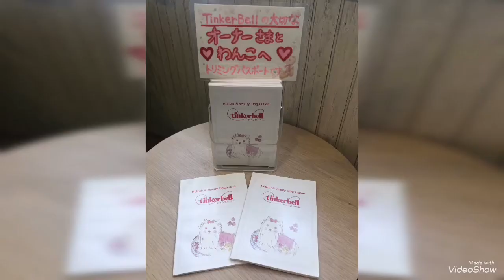ぎんじくんのキャラが好きだわ〜の巻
ようこそ！ティンカーベル へ(*^ｰ^)

フレンチ・ブルドック
おとこのこ
ぎんじちゃん

〜本日の施術〜
グルーミングコース
★シセルリノ超高濃度美容液シャンプー
★シセルリノ栄養浸透パック
★シセルリノジュエルトリートメント&ミルク
★メディカルソーダスパ
★オーラルケア
★レーキング

はじめての場所でのグルーミングでしたが、
帰るころにはリラックスモードに(*^^)♪
下毛もスッキリお家でも快適ですね！

styling✂️Miyuki & Kanako